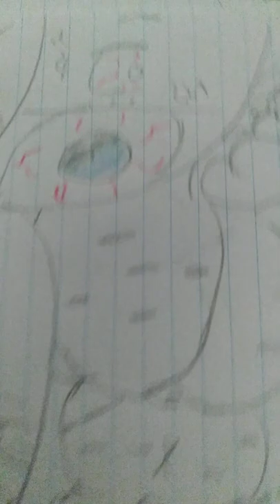loud of evil lynn/star transformation (dave the barbarian style)